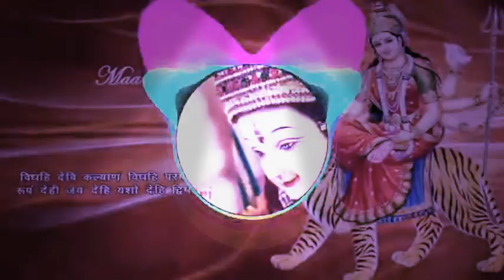Chunar Pe Chunar Odhe Bethi Maa Chandrika नवरात्रि Hard Songs Mixing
Shrinivash Sagar 👍
  आपको तह दिल से हार्दिक अभिनन्दन करते है।
ओर करते रहेंगे ।👍👍

दोस्तो अभी तक आपने हमारा चेंनल subscribe नही किया है तो please पहले हमारा चेंनल subscribe कर लीजिए और well आइकन पर cilck कर दीजिए ताकि हमारी आने वाली लेटेस्ट अपडेट वीडियो का नोटिफिकेशन आप तक पहुंच जाए ।

   ★★★●●● Request For YouTube ★★★●●●

        I request you to insist that we do not have any kind of copyright on our remixed songs, we have a lot of trouble, we have a song remix in a very long time.Find it On the other hand, there is a copy strike on the other hand, do not give copyright on our remixed songs. It will be so kind of you.
       I'll always be grateful to you.

** Desh Bhakti.
** Dholki Mix.
** Electro Music.
** Bhakti Dj Songs.
** New Dj Songs.
** Dehati Hard Rimex Songs.
** Dj ReMix Languriya.
** No.1 Competition Dialogue

                              Thanks.
( Shri Nivash Sagar👍 )

 Shri Nivash Sagar👍

          Shri Nivash Sagar 👍